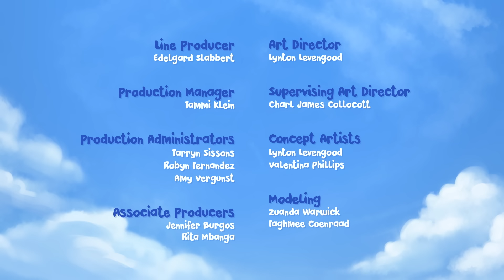Rainbow Rising – Munki and Trunk Season 5 #4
Munki and Trunk discover the end of a rainbow. It's magical! They play around with it, using it to change their colour, and swimming up its beautiful arch. They have the best day of their lives. But when the rainbow fades away, they find themselves stranded very far from the jungle.

Welcome to the Official Munki and Trunk Channel and the home of Munki and his best friend Trunk on YouTube!